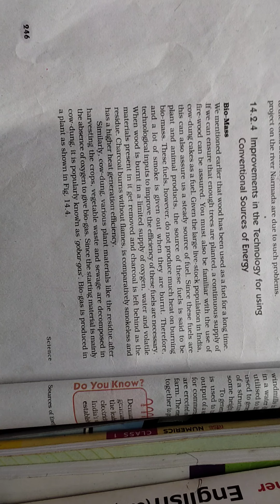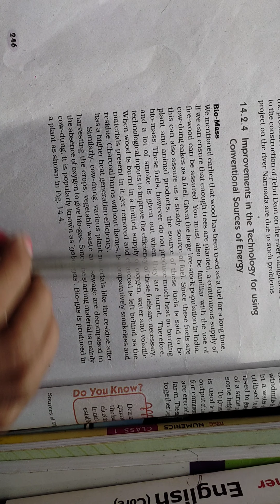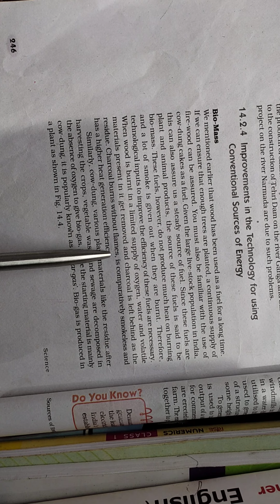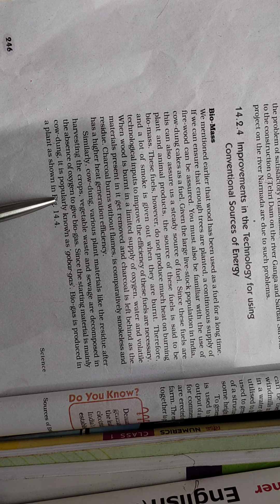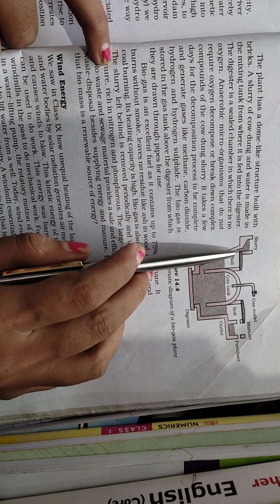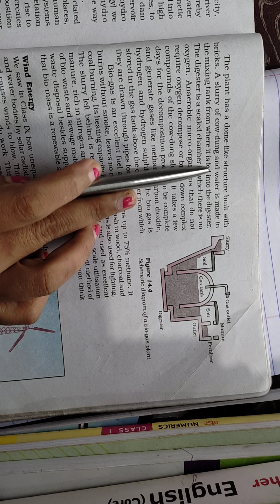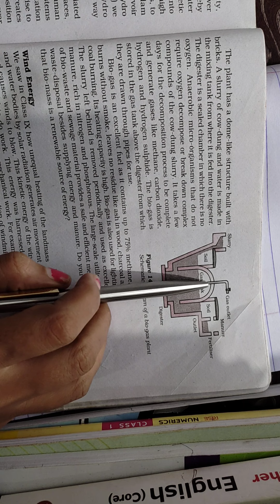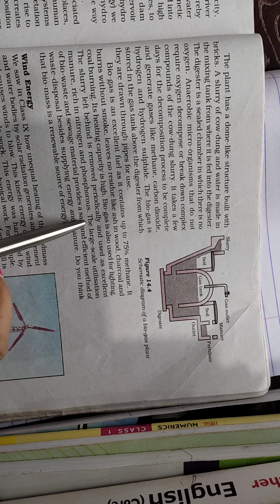10#CHAPTER 14 SOURCES OF ENERGY#REDUCED TOPICS#BHAVANA GODHANIYA